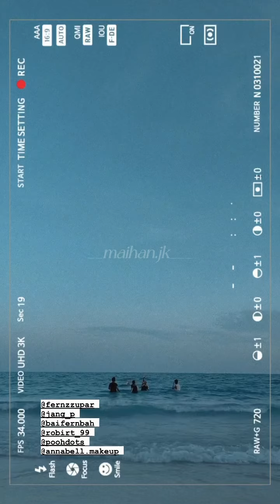Baifern with her friends 🥰